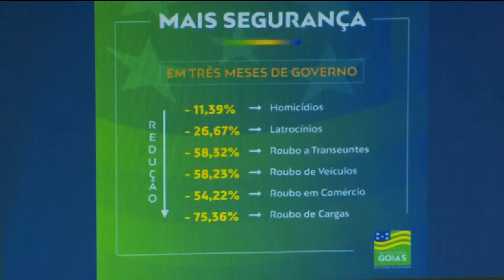100 DIAS CAIADO APRESENTA BALANÇO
O governador Ronaldo Caiado fez hoje um balanço dos 100 primeiros dias na administração do estado. Deu destaque para a saúde e segurança pública.